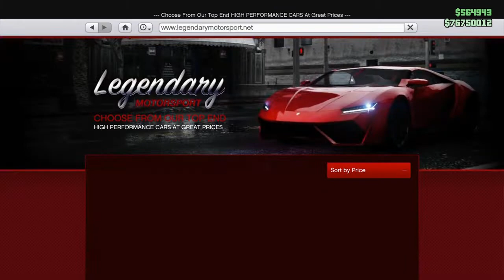GTA 5 Online - Diamond Casino Heist DLC (Overflod Imorgon + Yellow Dog with Cone Items)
In this Casino Heist DLC video, I will be showing off last week's podium vehicle, some very interesting clothing items and customize the new Overflod Imorgon which was added on Jan 9 but due to my PlayStation Plus membership running out and not being able to get a new one, I couldn't upload it on time.